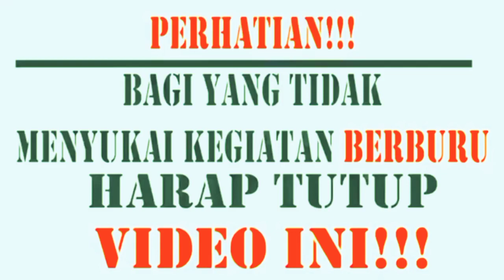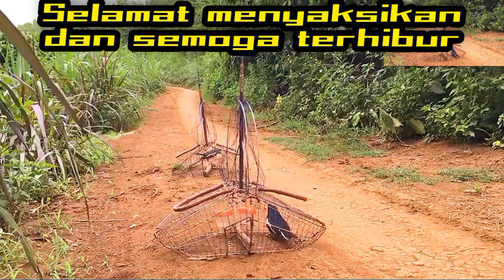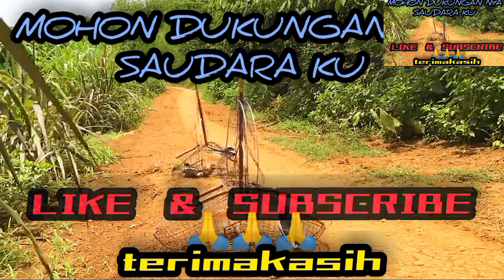DISERBU SATU KAMPUNG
MOHON DUKUNGAN NYA SAUDARA KU DENGAN CARA KLIK TOMBOL
 👇👇👇👇👇👇👇👇 TERIMAKASIH

📌HORMAT KAMI
     THOF Official 2